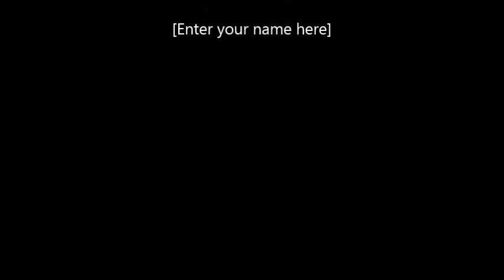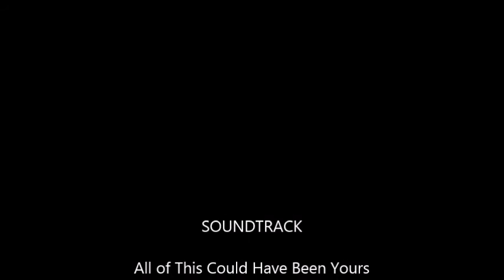Shooter Jennings All of This Could've Been Yours Clay Morrow tridute SOA